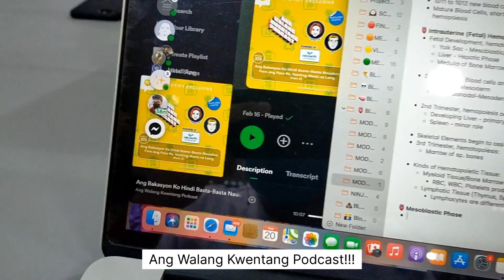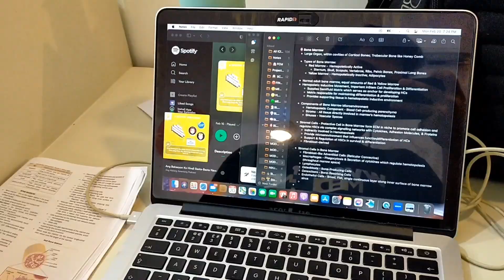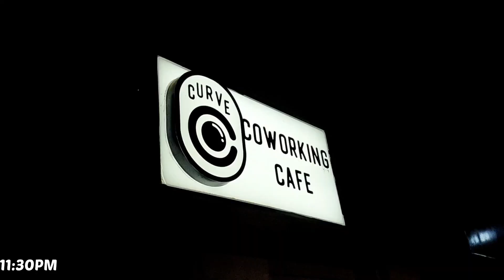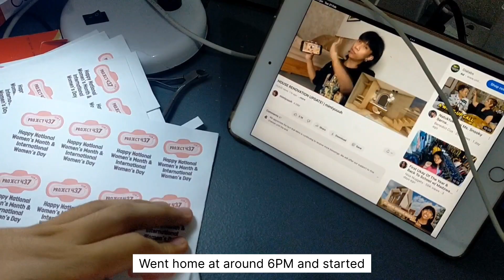Med School Vlog | Last Vlog for Cardio Block 🫀 | Loaded with Exams | WVSU College of Medicine 💚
Last Vlog for Cardio Block 🫀 I hope you can join me on the next Block which will focus on the Digestive System!